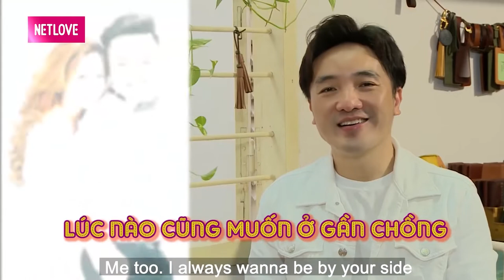Tấn Bo bị Dương Lâm khui BÍ MẬT ĐỘNG TRỜI giấu vợ về... MỐI TÌNH ĐẦU với cô gái khác